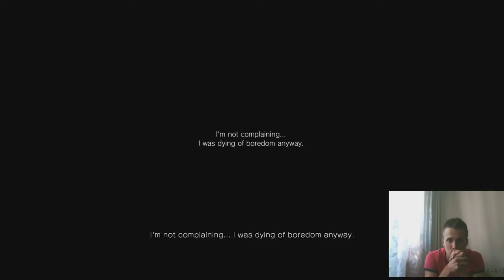Silent Hill: P.T. Funny Reactions FACECAM LAST PUZZLE ENDING TRAILER PART 7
Silent Hill: P.T. Funny Reactions,. Silent Hill Gameplay Walkthrough. Final Puzzle Complete + Ending Trailer
Playing Silent Hill P.T. This is my SCARY/FUNNY REACTION
Silent Hill: P.T. Demo Gameplay/Walkthrouth. Scary game. Funny Reaction!

funny reaction pt
funny reaction p.t
pt funny reaction
p.t funny reaction
pt funny reactions
funny reactions p.t
funny reactions pt
silent hill demo reactions
silent hill demo reaction
silent hill pt demo reaction
silent hill pt demo reactions